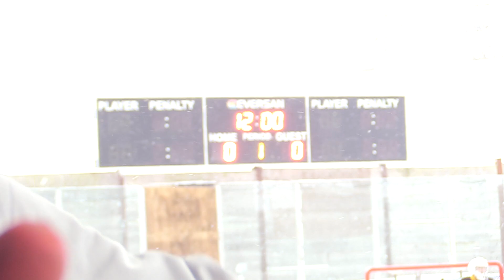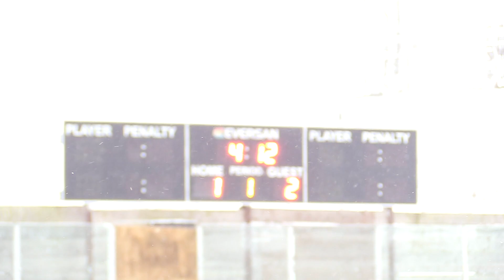‘13 Hawks Loss to Clarence at Riverworks 2 6 21 HD 1080p